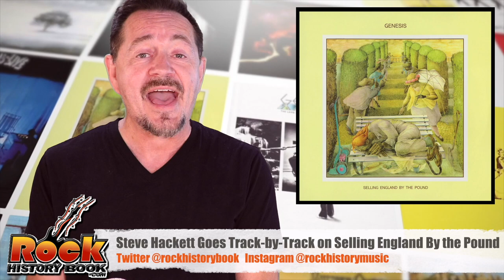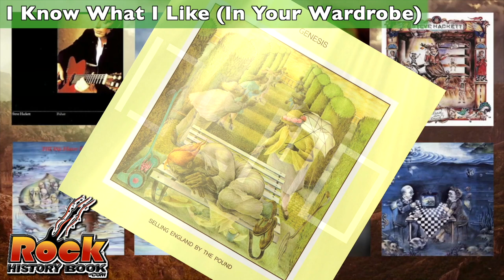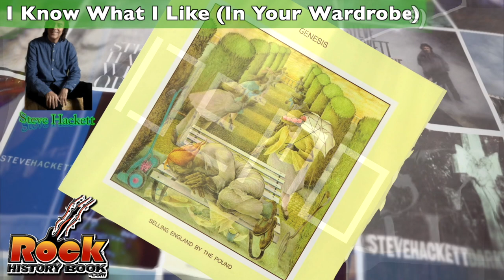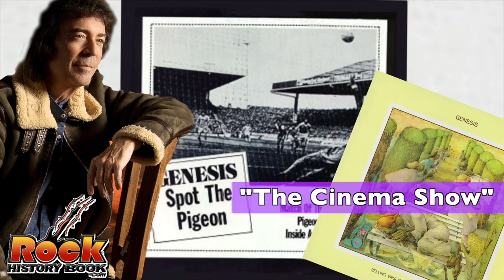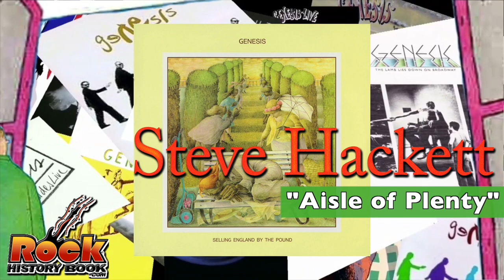Steve Hackett Goes Track by Track With Genesis' Selling England By the Pound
John Beaudin has been in major market radio (Edmonton, Vancouver & Calgary) for 35 years and a music journalist since 1989. He graduated from Broadcasting school as a newsman so he would have the skills to write about the artists that inspired him since he bought his first Elton John album as a teen. In the '80s Beaudin was the host of the syndicated radio show ‚ÄúThe Cross Canada Report‚Äù which had two versions (Rock and A/C). Beaudin was also asked to be a judge at the Juno Awards (Canada's answer to the Grammys) Twice. He has anchored every position in radio including morning and afternoon drive and was a Program and Music Director for The Breeze and California 103 in Calgary. He currently hosts the popular Lovesongs at QM-FM in Vancouver and on iHeartRadio.